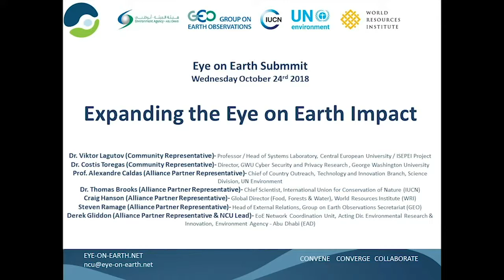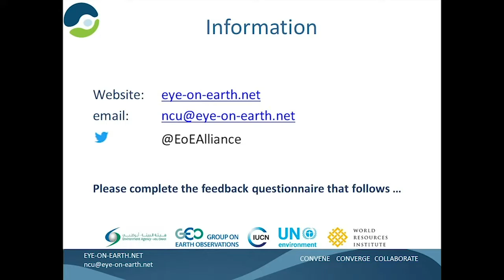Expanding the Eye on Earth Impact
Dr. Viktor Lagutov (Community Representative)
Dr. Costis Toregas (Community Representative)
Prof. Alexandre Caldas (Alliance Partner Representative)
Dr. Thomas Brooks (Alliance Partner Representative)
Craig Hanson (Alliance Partner Representative)
Steven Ramage (Alliance Partner Representative)
Derek Gliddon (Alliance Partner Representative & NCU Lead)

Description:
Leaders and participants discuss the evolution of Eye on Earth since its inception in 2011, its connection to the Sustainable Development Goals (SDGs), and its role in facilitating the creation and exchange of environmental and societal data to support decision-making processes.

00:00 Introduction and opening remarks
00:08 Greetings and acknowledgment of the Eye on Earth initiative
00:20 Community reflections, feedback opportunities, and collaborative efforts
00:58 Development stages of Eye on Earth and welcoming new participants
01:42 Building partnerships and fostering cooperation on future projects
03:12 Importance of engagement in sustainability initiatives
05:02 Rising demand for environmental and societal data in decision-making
06:13 Webinar success stories and the need for continuous global collaboration
07:47 Challenges and opportunities in citizen science, open data, and community networks
10:00 Platforms for knowledge exchange and virtual collaboration

Key discussions include innovative ways to leverage resources, create online collaborative tools, and develop multidisciplinary networks to foster environmental sustainability. The video also emphasizes the role of alliances with organizations like the Global Environmental Education Partnership and Citizen Science Global Partnership to fill critical data gaps, promote action-oriented environmental education, and support global-scale initiatives.

Additionally, the conversation highlights strategies for engaging diverse stakeholders, including governments, intergovernmental institutions, and regional actors, to amplify impact and support informed decision-making globally. Concluding comments stress the importance of defining Eye on Earth’s focus and fostering meaningful collaborations to drive solutions for pressing environmental challenges.

Watch to explore how Eye on Earth is shaping the future of sustainability, data-driven decision-making, and global community engagement.
Speakers:

Session# 57.82